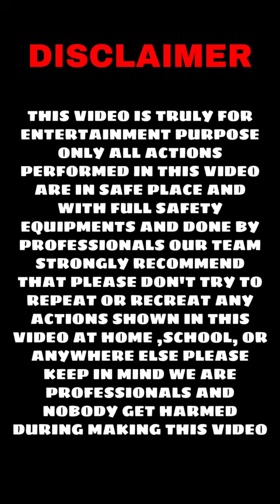Most Viral Bike Lovers Attitude Status vIdeos | ktm lover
KTM bike Lover new viral Videos |ktm rc 200 lovers |duke 200 loverz
Dhurrate kat rhi hai Omfo
bike stunts
bike sunny videos

Ktm lover bikers  videos
ktm bike videos
ktm modifiedvideos
KTM RC 200  videos
boys attitude bike lovers video
ktm duke lover

splendor modified,
AUTO EXPO, auto expo 2020,
auto expo 2019,
how to modified splendor bike, how cafe racer,
modified splendor+,
splendor new model
exhaust
pressure horn
hero splendor modified like mini Harley
2018, harley devidson